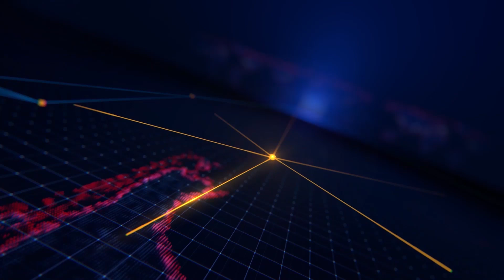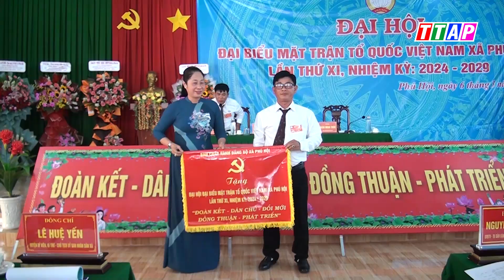Đại hội đại biểu MTTQ Việt Nam xã Phú Hội NK 2024 - 2029 thành công tốt đẹp